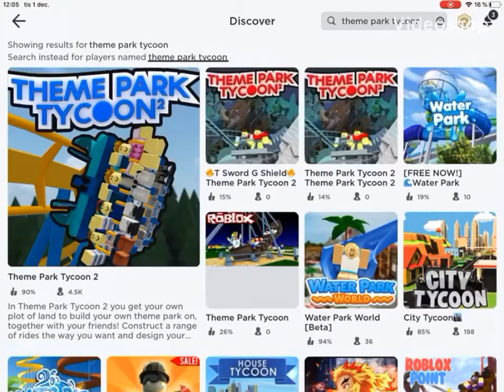Theme park tycoon #1 Christmas edition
I’m will upload one video per day until December 24th